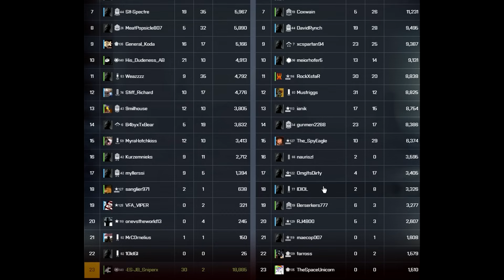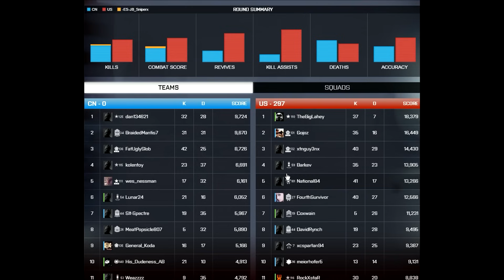BF4 - Como ser ODIADO! 03 (Como ser BANIDO!)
Twitter do canal: @JBgameplays

Encerramento: What you know remix by religin

Promoted by UCM ! Check em out for uncopyrighted songs.